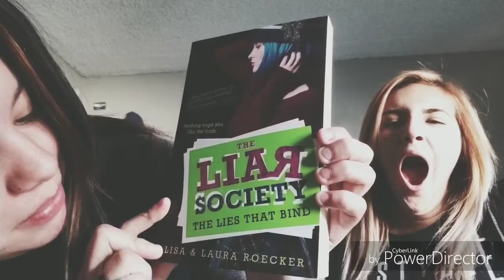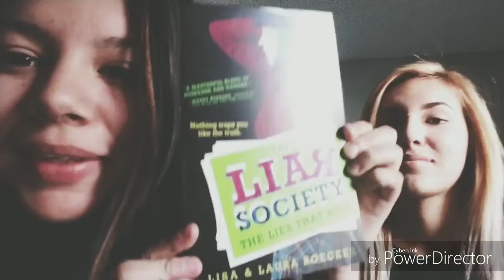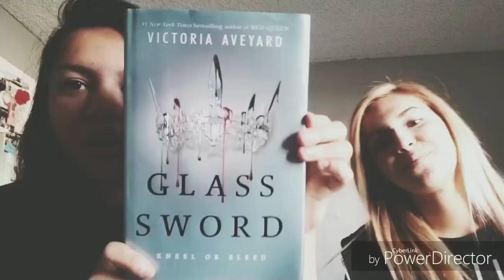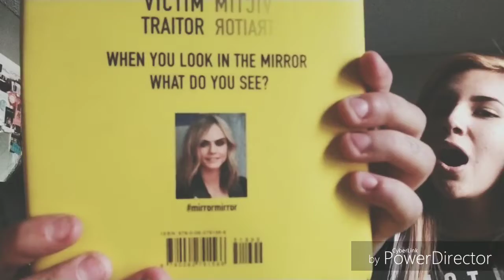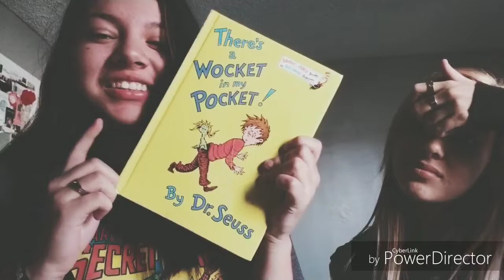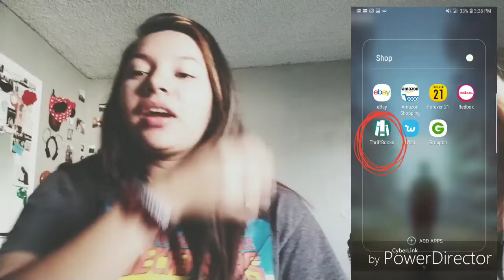December book haul 18'// thriftbooks + Ebay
Hey wolf pups!

My last book haul of 2018! Cant wait for next year comes.

Thirftbooks.com account info
•web-based used bookseller. Not just books also DVDs, CDs, VHS tapes, video games + audio cassettes. Good quality, cheap, used books at lowest prices anywhere.•
 BENEFITS:
°EVERY 500 PTS=1 FREE BOOK UNDER 5$